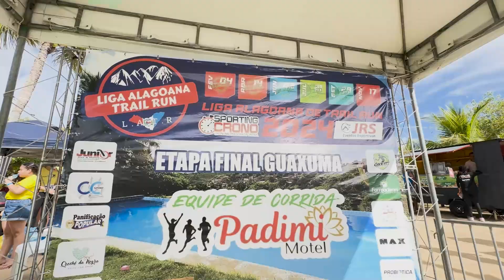Etapa Final Guaxuma de Trail Run | Esporte Campeão 23/11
E olha só como foi a Etapa Final Guaxuma de Trail Run que contou com mais de 400 atletas vindos de todos os lugares do Estado, que percorreram 6km e 12km🏃Acompanhe aí!Patrocínio e apoio ao esporte: @sesialagoas @umjoficial @artecoresvisual @escolasantajuliana.oficial